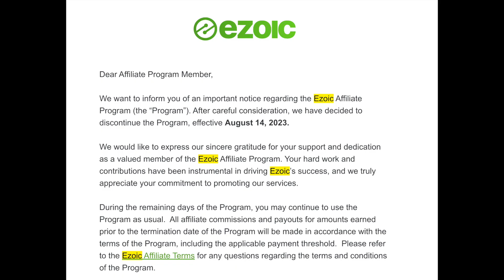I got called a FAKE GURU 😡 ( Full Ezoic Response )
I talk about my feelings, my thoughts and my actions.

I also talk about the insults and comments on social media which I may have tackled incorrectly.

Plus, will I still use ezoic?